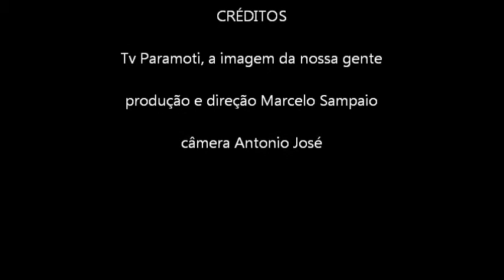Tv Paramoti - Clima agradável em Paramoti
No dia 14 de outubro de 2011 choveu em paramoti